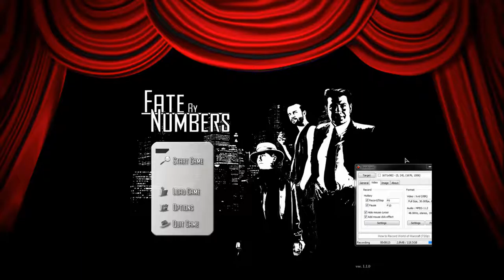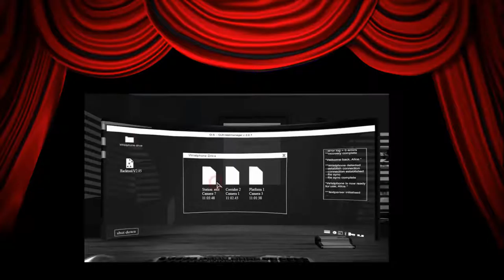Fate by Numbers - Walkthrough - PeaCap 2.0 - The Director's Cut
Alice meets the 2 people involved in PeaCap 2.0.